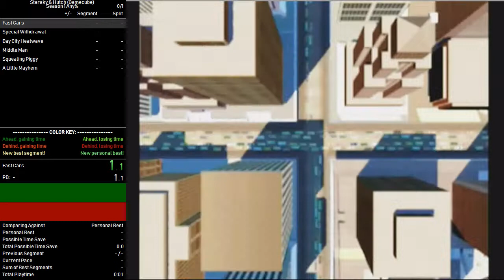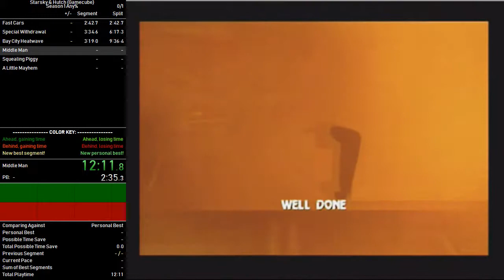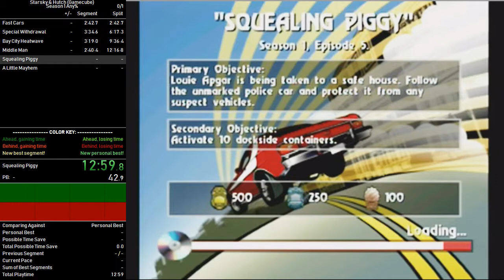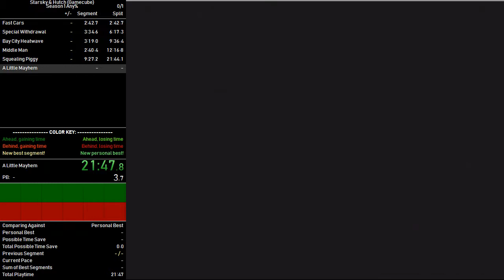Starsky & Hutch - Season 1 Speedrun in 25:20 (World Record)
This run was completed on 6/18/2018.

Really nice run. Finally managed to get the low 25 that I've been aiming for.